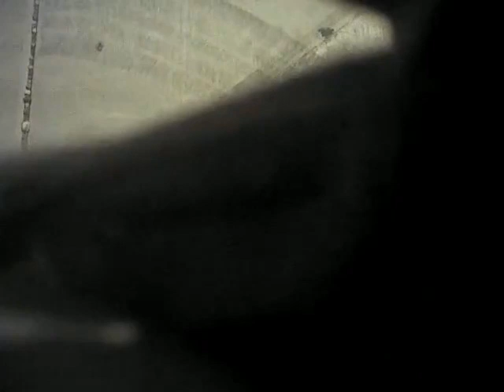VegasShooting Batch 26 Body Cam Video #503